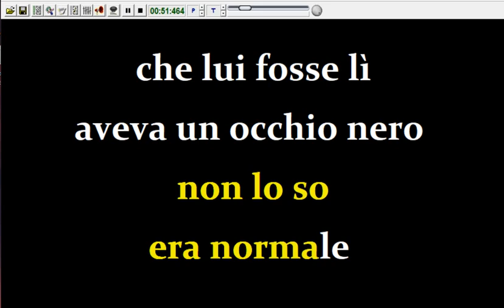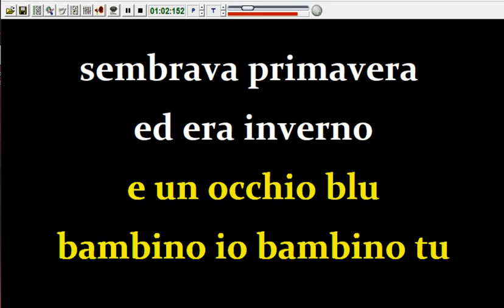Zucchero - Bambino io bambino tu (Karaoke Devocalizzata